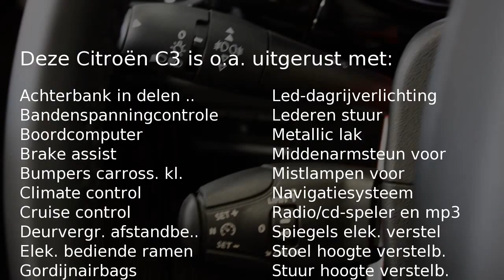Citroën C3 1.2 PureTech Feel Edition